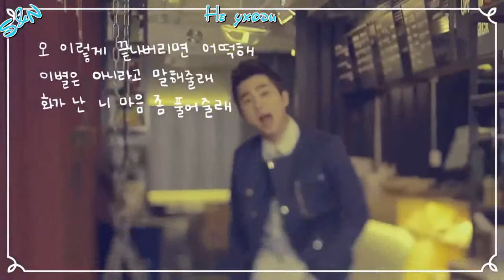Airplane - Give Me A Chance (рус.саб)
Заказывайте свои любимые клипы на перевод:)